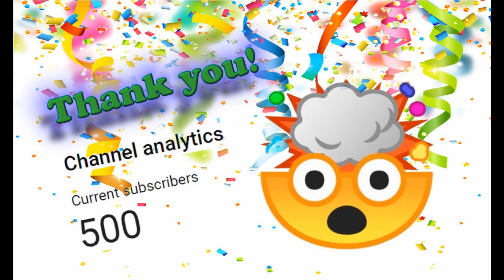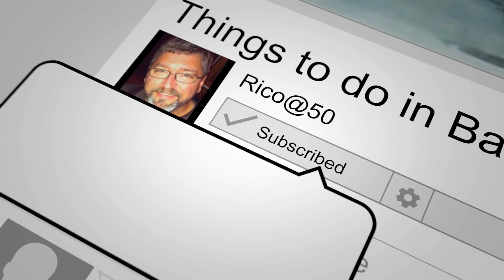For my 500 subscriber special.... you get a DAD TALK!!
LOL - I wanted to do something crazy and special for my 500th subscriber special, but my GF vetoed shaving my head and this actually happened pretty suddenly, so I didn't have time to come with anything clever... so you get a dad talk instead.

First of all  -  Thank you! I am super touched that you all want to hang out with me while I go about my life. I am happy to share it with you!

I just wanted to remind myself and restate to you why I am even doing this stuff, so you get this chat. Looking forward to continue to grow this community and to share thoughts and comments with you as we move on with this life!